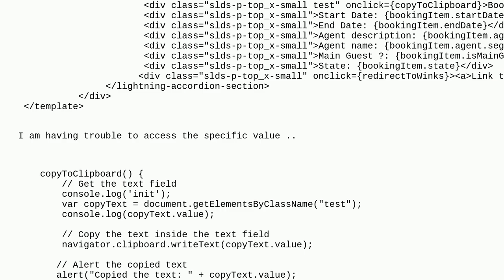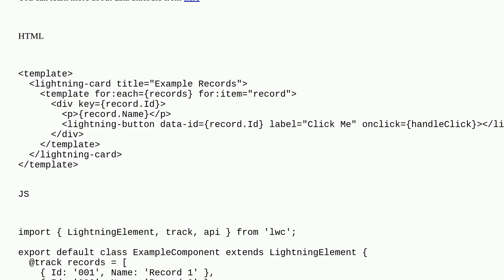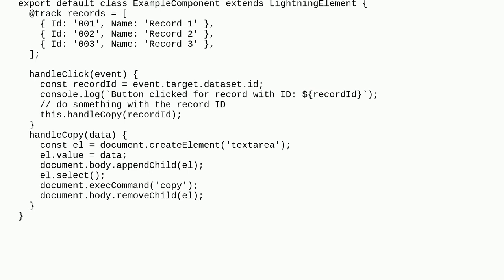Salesforce: Onclick in a forEach loop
Onclick in a forEach loop

A special thanks goes out to the awesome community

  html javascript